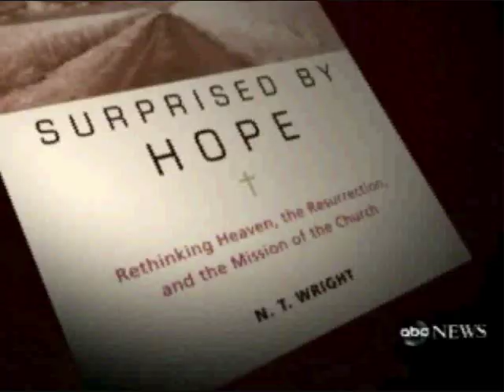Nightline: Bishop Tom Wright (Life after "Life-after-death")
(Just reading the comments, I realize posting this video was akin to trolling.  Ha ha, keep it up guys.)

Departing from traditional Christianity, North England based Bishop Tom Wright explains that heaven is important but it's not our final destination, saying "If you want to say that when someone dies they go to heaven, fine. But that's only a temporary holding pattern that is life after death. And what I'm much more interested in, or the New Testament is much more interested in, is what I've called life after life after death."

From the clip from Nightline:
"Believers and unbelievers have strong views about what happens when you die. For centuries, Christians have believed that their destiny after death is heaven: a spiritual place where they -- along with a myriad of angels, -- sing praises to God for eternity. But is it possible that Christians may have gotten that part of their faith badly wrong?"